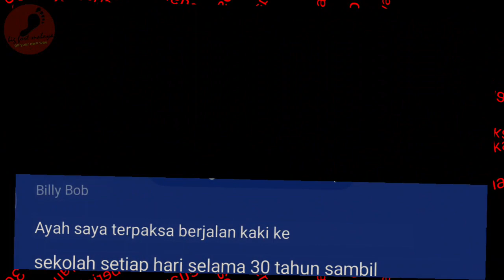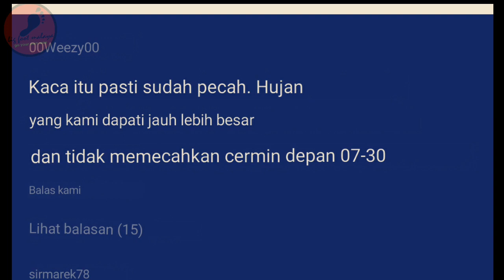Lelaki Ini Terpaksa Menahan Muka Daripada Terkena Kaca Keretanya Yang Ditimpa Hujan Air Batu Besar